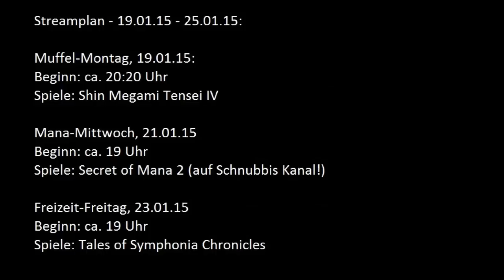[INFO] Streamplan (19.01.15 bis 25.01.15)